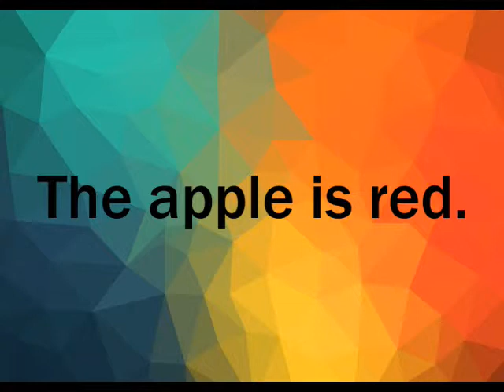The Reading Process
Have you ever wondered what happens when you read? This is how the reading process occurs.